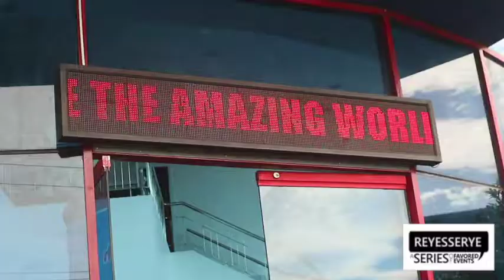Gardenia Bread Factory Tour | Reyes Serye 👑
Prince and I attended Gardenia's Ultimate Bread Journey Kiddie Workshop - and it was indeed ULTIMATE; I was "kidulting" the whole time!!!

We learned how they make our family's most loved white bread, and Prince closed his very first sale.